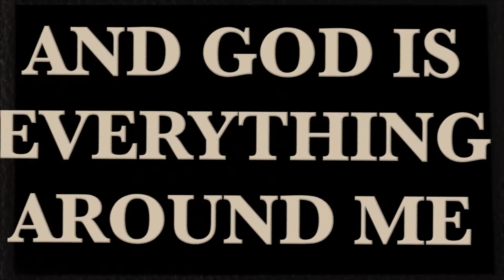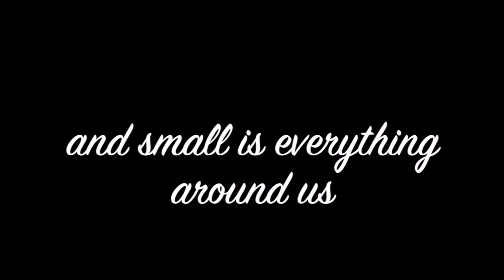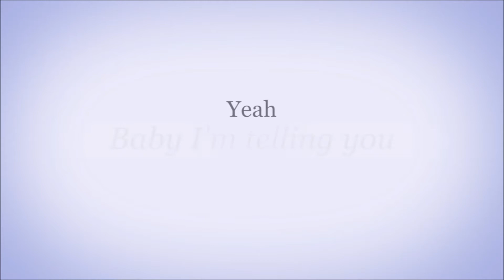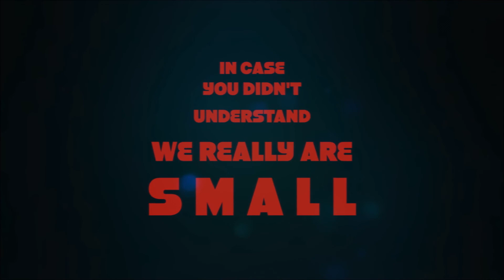Evi Hassapides Watson - Small